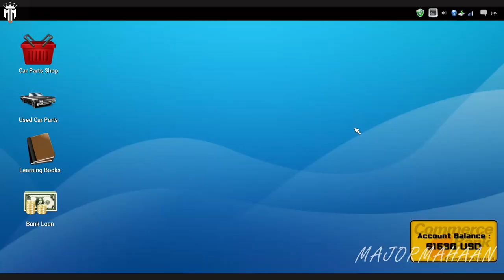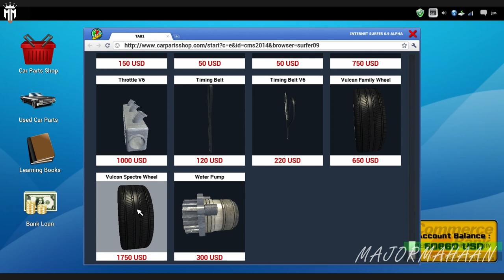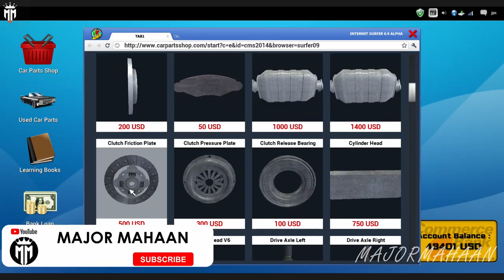CAR MECHANIC SIMULATOR 2014 CAREER MODE EPISODE 31 WITH FUN TAMIL COMMENTARY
Extensions
Game offers two extensions with packs of additional cars to repair:

4X4 Expansion Pack provides 20 new F2P work orders for various repairs of 4X4 off-road vehicles and is available at no cost to owners of the baseline Steam-enabled release. The primary 4X4 car is a separate body frame with rigid, live front and rear axles. It presents unique new maintenance challenges far different from those in the base version of Car Mechanic Simulator 2014. Once installed, new parts appear in the garage shop including front and rear axles, drive shafts, special off-road shock absorbers and a rear muffler. The new vehicle is also available in endless mode.
1/4 Mile Expansion Pack comes with new test track, where the users can check the performance of tuned cars.